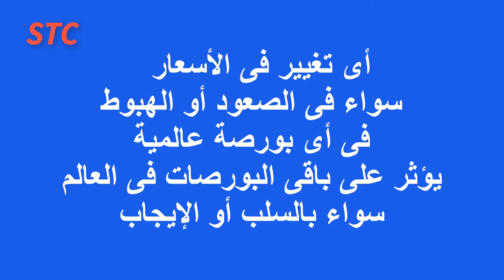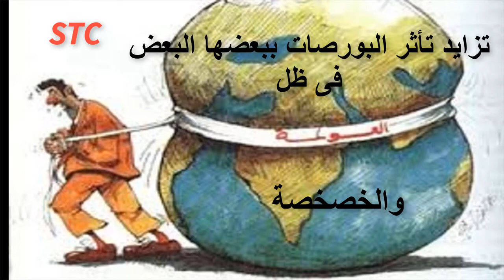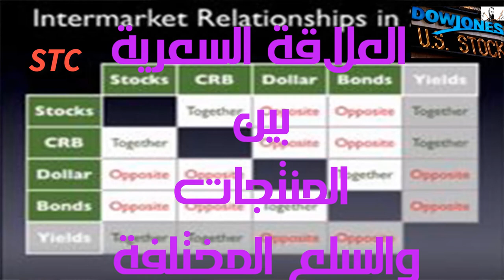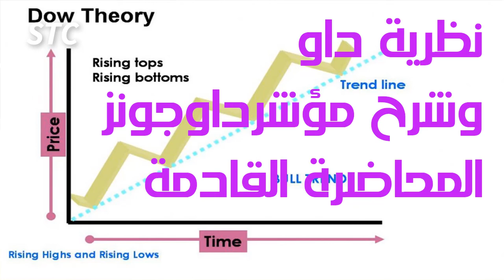14 _1_ مقدمة على نظرية داو للتحليل الفنى فى الأسولق المالية العالمية_سلسلة التطبيق العملى.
مقدمة تاريخية على نظرية داو الذى يعتبر أبو التحليل الفنى_وكانت عبارة عن سلسلة مقالات كان قد نشرها فى جريدة وول ستريت _عندا كان رئيس التحرير لها_وهو مؤسس مؤشر داو جونزالشهير لبورصة نيويورك للأوراق المالية.
هذا هو الجزء الأول من المحاضرة.
الجزء الثانى سنتناول بالشرح والتفصيل شرح نظرية داو والتى تتكون من 6 مبادىء أساسية.
لكم خالص تحيات.